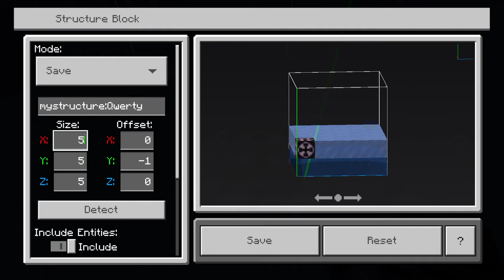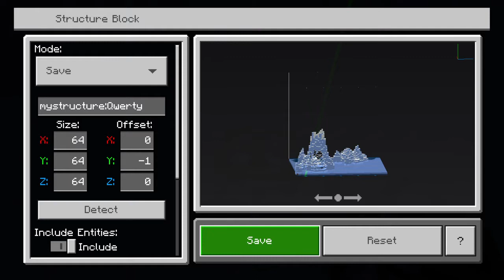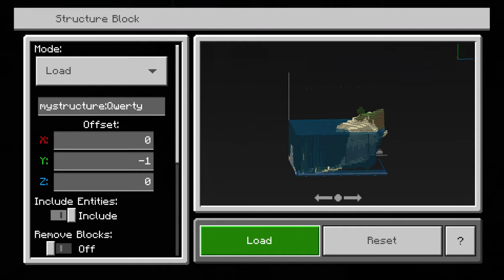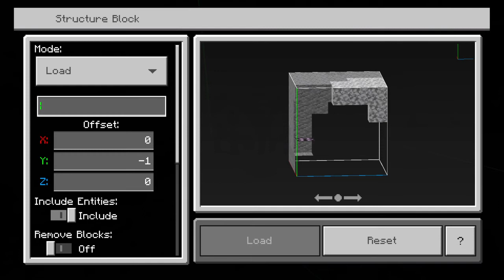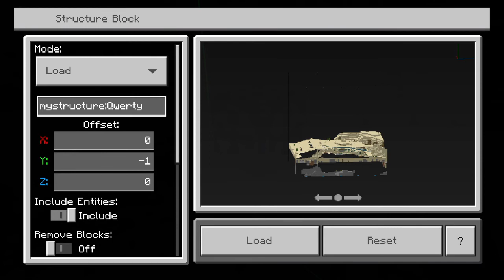Minecraft how to use the structure block